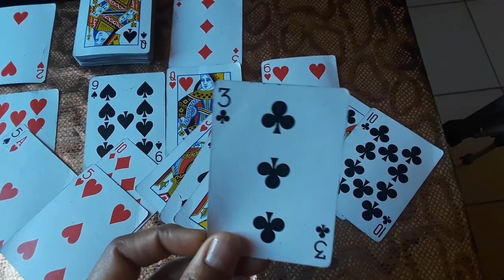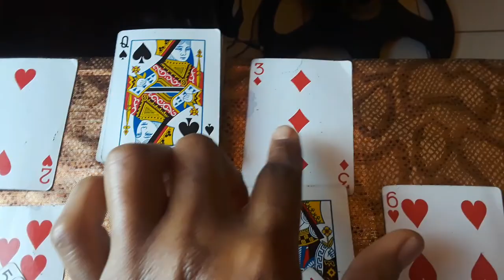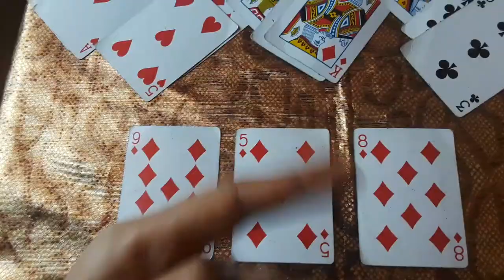Cancer card Reading contd. Career Mindset for cancers